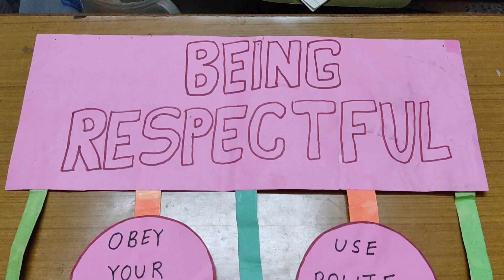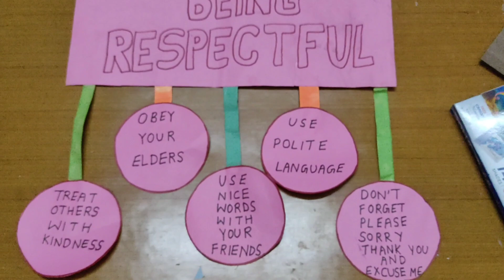Being Respectful Drawing || TLM project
Being Respectful Drawing || Pencil Drawing || Being Respectful